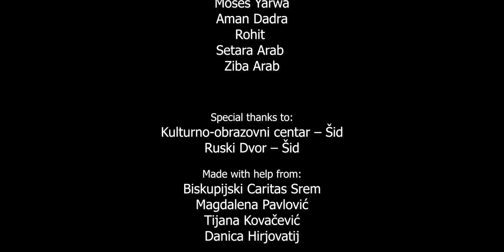Can You Escape The Game?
This short film is created through several months of workshops with young people from the local community in Sid, together with young migrants in Sid as a part of the project "Can You See Me?" implemented by Kulturanova and supported by the IOM (International Organization for Migration) and the Swiss Government, and with help from Ruski Dvor in Šid and Biskupijski Caritas Srem.
Together they learned the basics of recording, directing, writing scripts and acting, which resulted in three short films.
They display their experiences, feelings, hopes, fantasies, thoughts, and real events in which they found themselves.
They are the result of networking between the migrants and the local community, as well as the need to remove stereotypes and prejudices.

Directors:
Ema Martinović
Emilija Jovanović
Tijana Djurdjević
Bogdan Stanković

Screenwriter:
Tijana Djurdjević

Director of photography:
Ema Martinović

Executive Producer:
Milan Vračar

Editor:
Vukašin Živaljević

Supervisors:
Francesca Fornari
Vukašin Živaljević

Actors:
Emilija Jovanović
Bogdan Stanković
Milos Hančovski
Nikola Milinković
Srdjan Cvjetković
Miljan Torma
Milica Fajfrić
Milan Marijanović
Marko Maletić
Gordana Valjevac
Anja Vejnović
Isidora Stanivuković
Milica Poletan
Srna Aničić
Uros Janković
Dejan Prgomelja
Dimitrije Cvijić
Bojan Šeović
Francesca Fornari
Soban Ahmad
Moses Yarwa
Aman Dadra
Rohit
Setara Arab
Ziba Arab

Special thanks to:
Kulturno-obrazovni centar – Šid

Made with help from:
Magdalena Pavlović
Tijana Kovačević
Danica Hirjovatij

The production of this video material was supported by the Government of Switzerland.
The video material does not necessarily represent the official standpoints of the Swiss Government.

Šid - July 2019